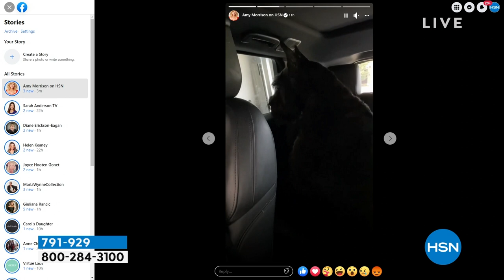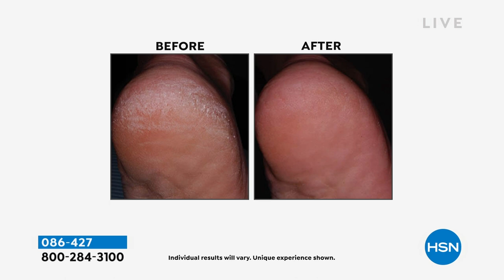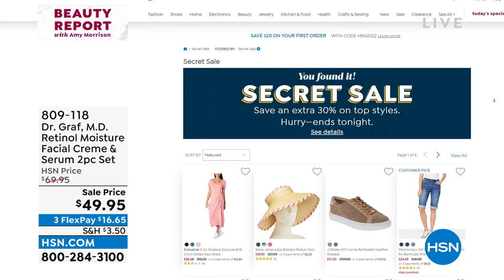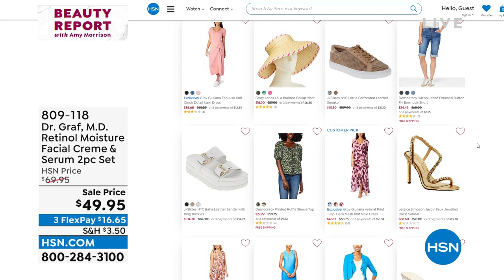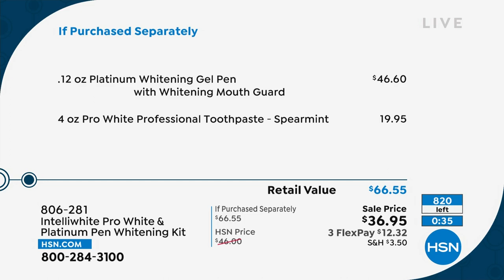HSN | Beauty Report with Amy Morrison 08.10.2022 - 09 PM